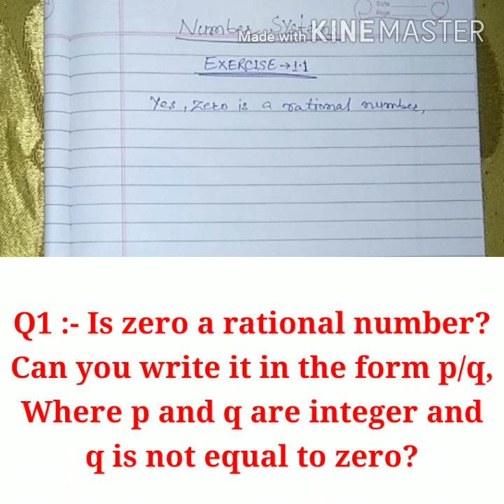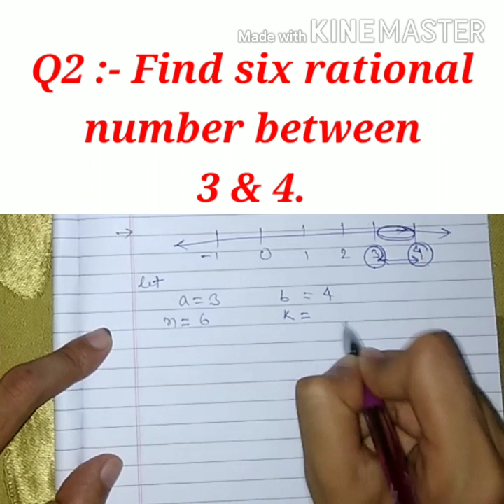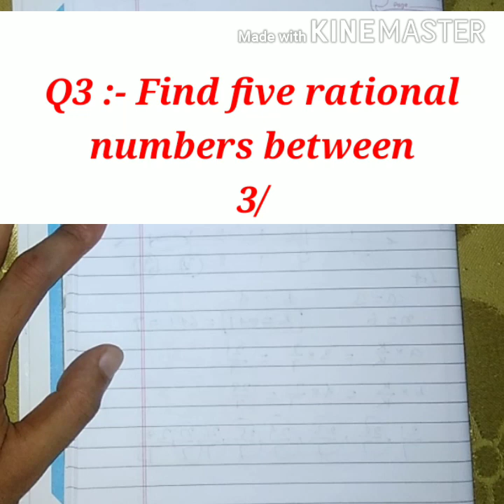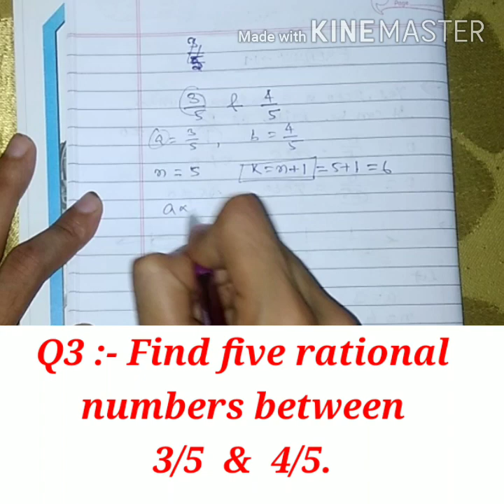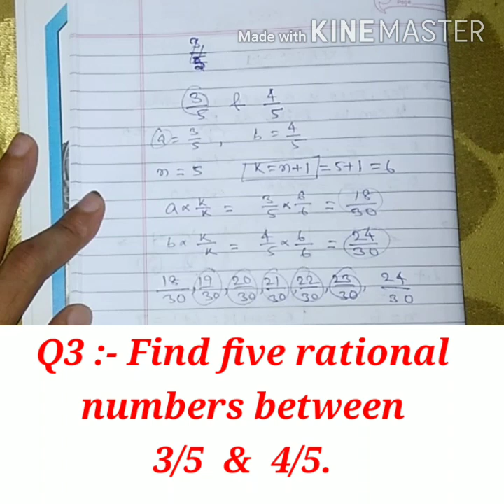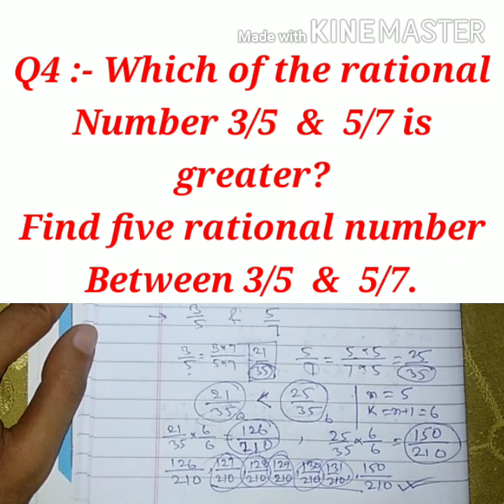Mathematics | Class 9 | 1st chapter | Number System | practical-1st | ICSE | NCERT | Skill Wizard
Mathematics | Class - 9th | chapter - 1st | Number System | algebraic tricks
Concept of algebra
amazing tricks | faster trick | algebra  problem tricks
Practical - (part-1)

Best math trick for algebra problem in hindi | Solve algebra problem just 3 second by using this math trick | algebra problem karne ka sabse asan tarika |

Maths trick for algebra problem
algebra problem in 3 second
maths tricks & tips

Please

Yeah video mathematics class 9th  ki taiyari karne wale Student ke liye bahut hi helpful hai,
Every competitive exam main algebra ke problem ko solve karne mein help kre ga,